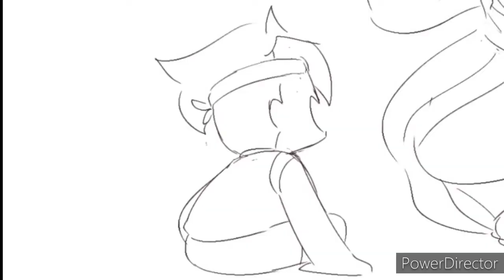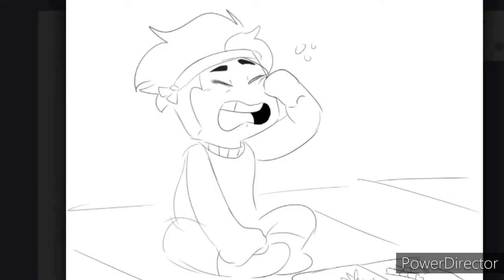the princes and the creature part 1